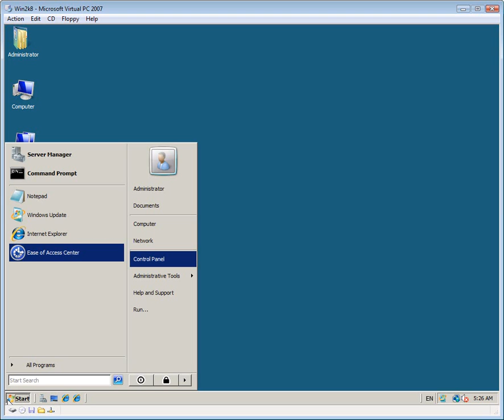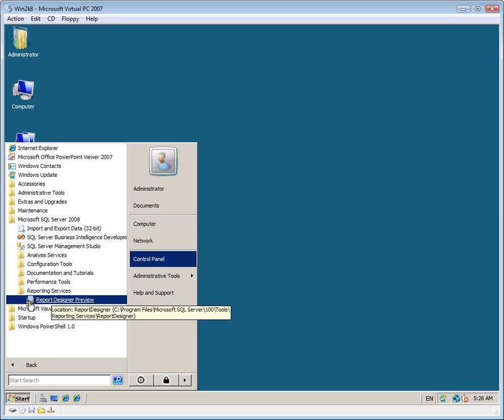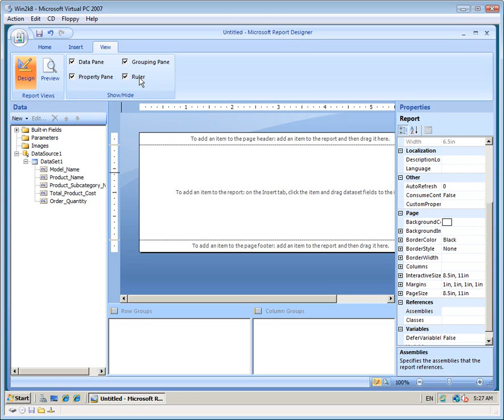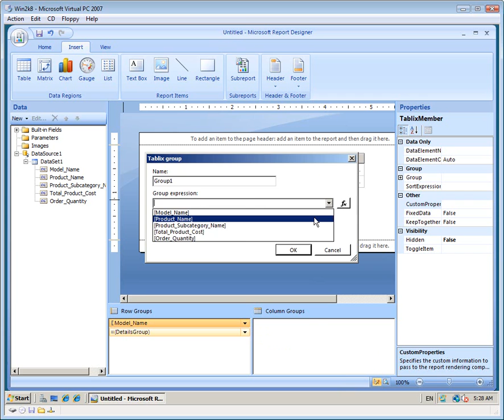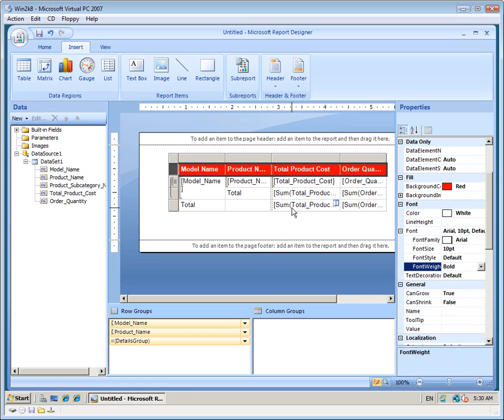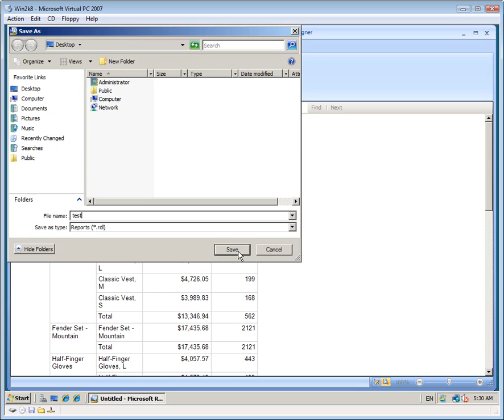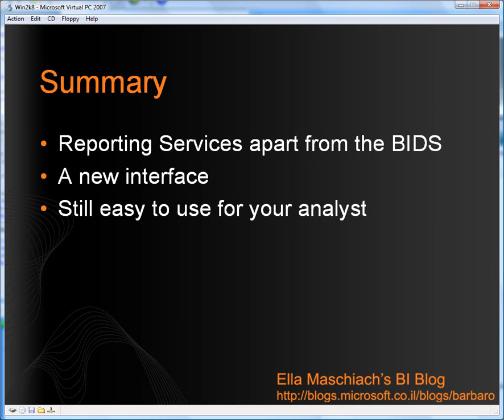Reporting Services 2008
I think the buzz around SQL Server 2008 has got us all interested in learning more about the product and what it has to offer. I personnaly, decided to learn first more about Reporting Services 2008. In this webcast, I'll show you how to work with the new interface and build a basic report.